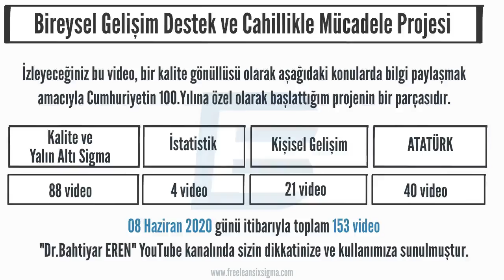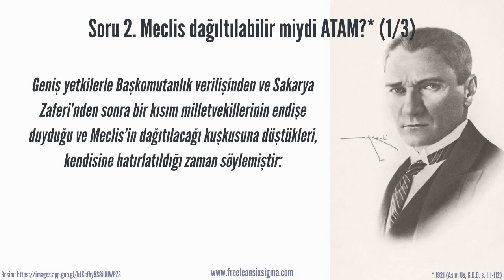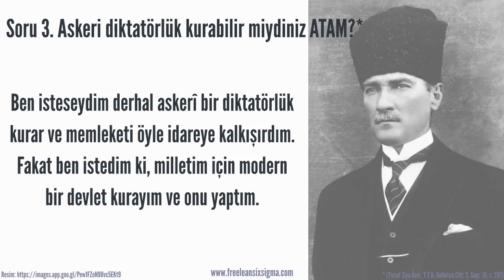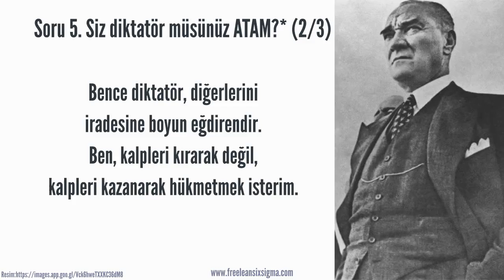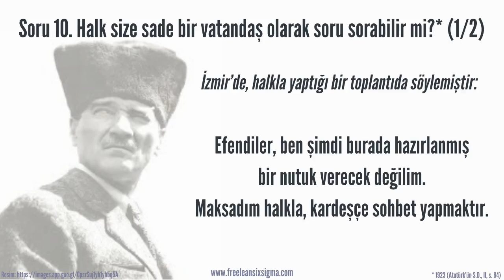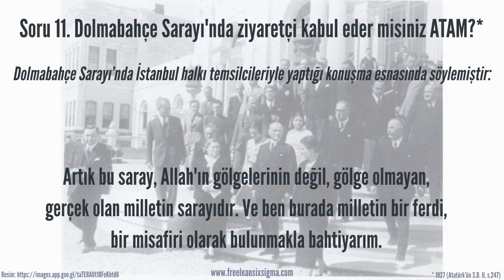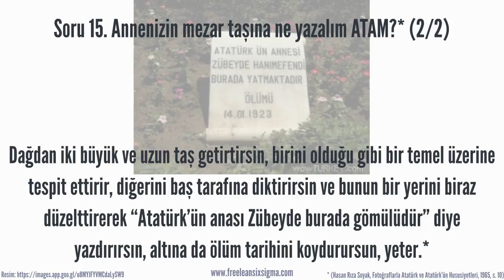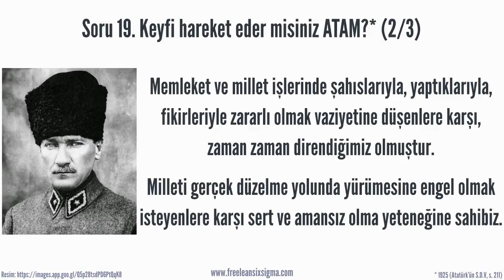23. Atatürk ile Mülakat Serisi-23 (22 Soruda Atatürk ve Diktatörlük, Cihangirlik)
Bu videoda; Gazi Mustafa Kemal ATATÜRK'e "Diktatörlük ve Cihangirlik" anlayışı ile ilgili aşağıdaki 22 soru sorulmuş, cevapları da kendi sözlerinden derlenmiştir.

Soru 1. Meclisi'nin yetkisine devamlı sahip olmak istediniz mi?
Soru 2. Meclis dağıltılabilir miydi ATAM?
Soru 3. Askeri diktatörlük kurabilir miydiniz ATAM?
Soru 4. Avrupalı yazarlar sizden "diktatör" diye bahsettiler mi?
Soru 5. Siz diktatör müsünüz ATAM?
Soru 6. Size Atatürk diye hitap edebilir miyim?
Soru 7. Diktatör olmadığınızı nasıl örnekleyebilirsiniz?
Soru 8. CHP'nin daimi başkanlığı teklifine ne dersiniz ATAM?
Soru 9. Ömürboyu Cumhurbaşkanı olmayı nasıl karşılarsınız ATAM?
Soru 10. Halk size sade bir vatandaş olarak soru sorabilir mi?
Soru 11. Dolmabahçe Sarayı'nda ziyaretçi kabul eder misiniz ATAM?
Soru 12. Cumhurbaşkanı, hükümet adına cevap verebilir mi?
Soru 13. Size "Büyük ATATÜRK" diyebilir miyiz?
Soru 14. Saraylardan hoşlanır mısınız ATAM?
Soru 16. Sizden korkulur mu?
Soru 17. Sizin emirleriniz yapılabilir mi?
Soru 18. Gücünüzü nereden alıyorsunuz ATAM?
Soru 19. Keyfi hareket eder misiniz ATAM?
Soru 20. Kendinizi dünyanın hakimi zannettiniz mi hiç ATAM?
Soru 21. Size "cihangir" diyebilir miyiz?
Soru 22. Hangi tehdit için silaha sarılabiliriz ATAM?

Kaynak: Prof. Dr. UTKAN KOCATÜRK tarafından derlenen ve Atatürk Kültür, Dil ve Tarih Yüksek Kurumu Atatürk Araştırma Merkezi tarafından yayınlanan Atatürk'ün Fikir ve Düşünceleri kitabında yer alan "Atatürk ve Basın" konusunu içermektedir.